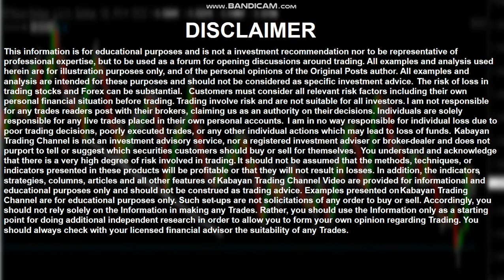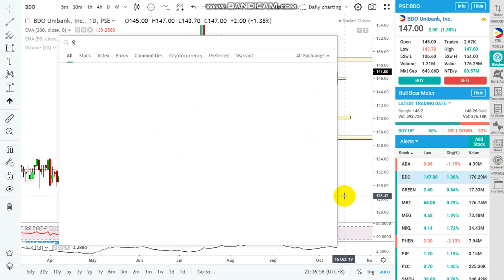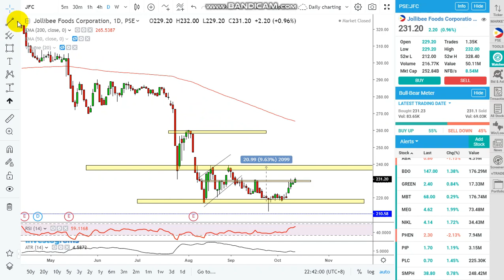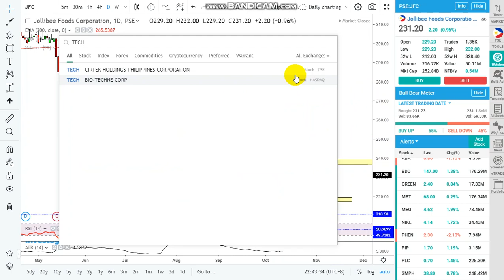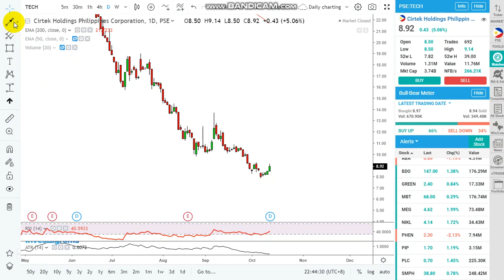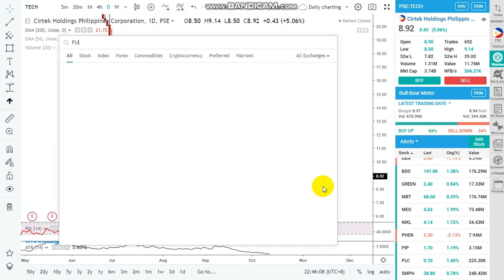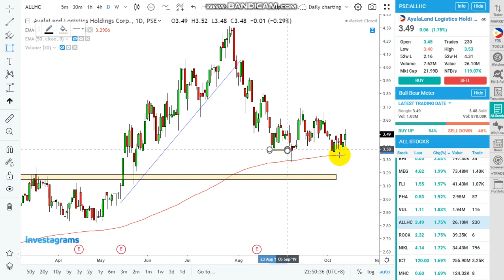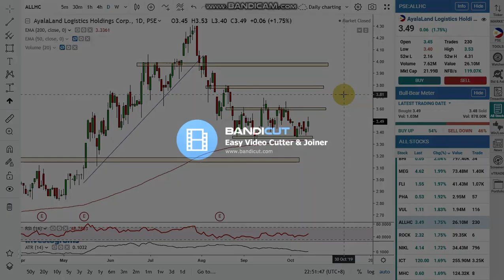Weekly Stock Review-Potential Trades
Major Blue Chips with high REversal Potential
JFC MEG MBT FLI SMPH ALLHC BDO
The index is on recovery but still resisting on
7800 Level

  now I'm trading both asset class Cryptocurrency in addition and some Global Equities
  I will share all the learnings I have in my Trading Journey